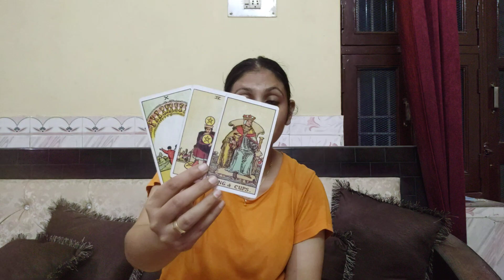LEO ♌(1-10SEP), "YOUR PERSON RIGHT NOW IS COMPLETELY STUCK "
Hi my name is Anjalli and I have been doing tarot from past five years on and off but now from past two years I am doing it professionally. These are general love ❤ readings for the above mentioned sign and this might or might not resonate with you.
I have given every details in the description and I will block those who will poke me or disturb me unnecessarily.

Prior booking is required before the readings and please don't ask for free readings or help as I will not be able to do that at all.. Energy exchange is required even for the smallest queries.

Checkout the price and method of my reading below.

For one on one video call or audio call reading (1 hour)(unlimited questions) plus numerology report and remedies plus guidance : it's 5100 INR ,
For one on one video or audio call reading ( 30 minutes) , 3 questions in detail and remedy and guidance : 2100 INR

For a Recorded video session for two question in detail with remedy and guidance it's 1500 INR.

I don't do video or audio calls reading below half an hour.

For recorded video readings and Reiki healing sessions please check the prices below. These are non negotiable. Once the payment is done it
 will not be refunded as I will have to book the slot accordingly. I book the slots only after the payment is done.

Checkout the prices for the Reiki sessions and Video recorded readings :

The reading will be provided via a YouTube link, that can only be viewed by you. The reading will be done on appointment basis only

In case of urgent reading, extra charges will be applicable and the reading will be done within 2-3 hours of payment.

For two question in detail plus guidance and remedy the cost is 1500 INR for Indian Citizens.

For others it's 40 dollars for two questions in detail.

For your reading for whole year and reading for each month plus two questions the cost is 5100 INR for Indian citizens

For Reiki healing sessions for chakra cleansing and healing the cost is 1100 INR Per session for Indians
For others 500 dollars for seven sessions.

(Atleast 7 seven sessions should be taken to feel the difference and to completely heal and cleanse your chakras) .

For Indian nationals you can pay me via Google pay or paytm or direct bank transfer.

For people out side India you can make the payment via paypal.